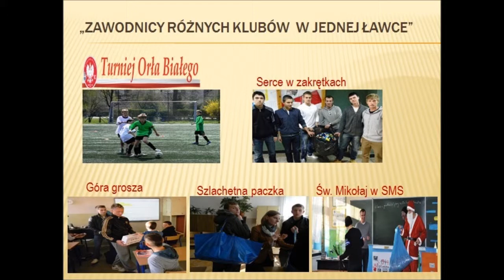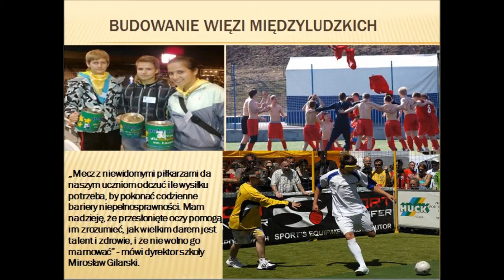Henryk Reyman i Józef Kałuża . Dzień Papieski SMS Kraków.